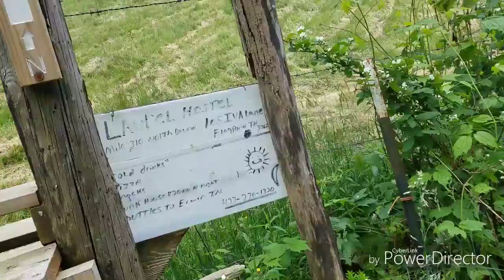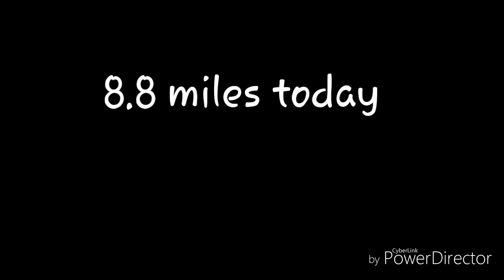AT Section Hike NC/TN Day 4: Flint Mtn Shelter to Hogback Ridge Shelter (2019)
Appalachian Trail Section Hike